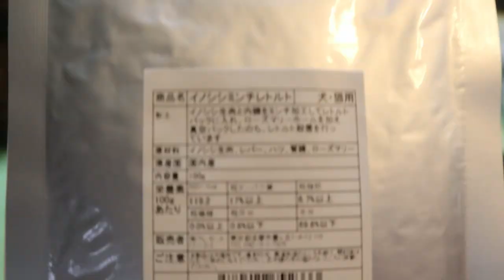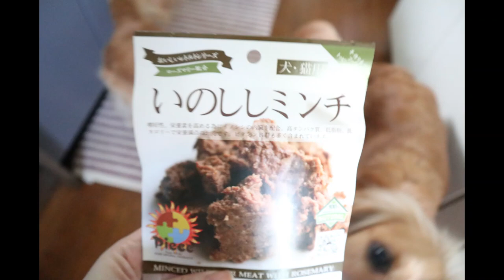猪肉の犬ご飯を食べる双子犬【咀嚼音/ASMR】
猪肉の犬ご飯を食べる！
カリカリドッグフードにいのししミンチをトッピングしたら大喜び大興奮！
【咀嚼音/ASMR】もあるよ♪
今回愛犬たちはPieceさんのいのししミンチのレトルトのフードをいただきました。
パプリカと大葉もトッピングして食べました。
我が家の愛犬たちにとって大好物の猪肉。

ヨダレの量は半端ない笑

愛犬たちは大喜びで完食していました。

犬ごはん
手作り犬ご飯
Vlog

多頭飼いなので仲良くほぼ同時に食べ終わります。

ゴールデンレトリバーとイングリッシュコッカースパニエルのミックス犬、ゴールデンレトニエルの双子の姉妹犬です。
名前は【はちみつ＆クレヨン】
いつも仲良しで、いつも何をする時も一緒です。

【関連動画】

【[咀嚼音/ASMR］ 昆虫食&ベジタリアン〜犬ごはんをカリカリ美味しそうに食べる犬の姉妹 】

『犬ごはん～咀嚼音 大食い姉妹犬の食事風景 DOG ASMR/鶏肉ブロッコリーにんじん 』

『【ASMR】熱中症対策にはじめての犬用ミルクをあげると美味しすぎて一瞬でなくなる Shorts 犬ごはん咀嚼音 』

『【手作り犬ごはん】苦味走ったゴーヤを初体験！初めてゴーヤを食べる犬の姉妹 』

『【手作り犬ご飯】鶏レバーとかぼちゃのチーズリゾットを食べる犬の咀嚼音/ASMR Dogs eat a lever chese risotto』

『【手作り犬ごはん】咀嚼音/ASMR 鶏肉と野菜のリゾット〜食べ終わるのも一緒の双子犬 Shorts 』

『【手作り犬ごはん】薬膳スープ～犬の咀嚼音/ASMR ゴールデンレトニエルの姉妹犬 』

『犬の咀嚼音/ASMR 手作り犬用アップルパイを大興奮で食べる犬の食事風景【実食編】 』

『Shorts おやつが美味すぎてペロペロが止まらないゴールデンレトリバーミックス犬の姉妹 』

『手作り犬ごはん 【作り方/レシピ】かぼちゃとブッチと米粉で愛犬用の肉まんを作ってみた！ 』

『【犬ごはん】レバーを初めて食べる姉妹犬～ASMR・咀嚼音 Dogs eat a lever』

『【咀嚼音/ASMR】冷凍バナナを犬にあげたら大喜びでおかわりしちゃうゴールデンレトニエルの姉妹』

『【咀嚼音 ASMR】犬専用おっとっとが美味しすぎて食べるのがやめられない！ゴールデンレトニエルの姉妹 』

『【咀嚼音/ASMR】手作り犬ごはん実食編～かぼちゃとブッチと米粉で作った肉まんを喜んで食べる犬の姉妹 』

『【ASMR/咀嚼音】手作りアイスキャンディーを舐めてかじって食べる犬が可愛い！実食編 』

『【犬ごはん】ブッチに大興奮！愛犬に犬用高級フードのブッチをあげるといつも想像以上の食いつき！Vlog』

『激しすぎる全力鬼ごっこ！暴れるゴールデンレトリバーミックス犬の姉妹 』

『音に首をかしげる犬の姉妹がかわいい！アンパンマンの動くおもちゃに反応するゴールデンレトリバーのミックス犬 』

『仰向けで寝る犬の姉妹/ダブルへそ天。シンクロしている犬の日常～多頭飼い 』

『仲良しすぎて離れたくない双子の姉妹犬【多頭飼い 日常 Vlog】ゴールデンレトニエル』

It is twin sisters dogs [Hachimitsu & Crayon].
mixed dog of a golden retriever and the English cocker spaniel).

The pet dogs had wet food of the wild boar meat this time.
I ate on the handmade rice of the dog which I stewed a Chinese cabbage, a carrot, a bitter gourd, a pumpkin, an apple, a potato and made.
Wild boar meat first for pet dogs of my home.

The quantity of the slaver is  most so far

The pet dogs ate it up in delight.
There are chewing sound, ASMR, too!